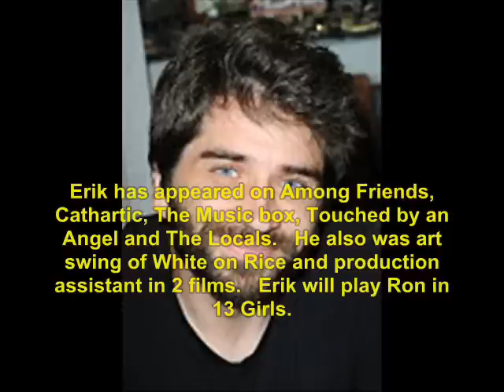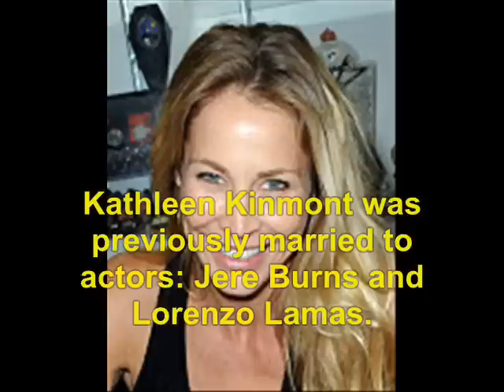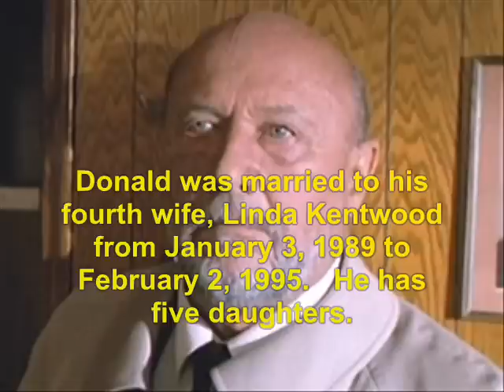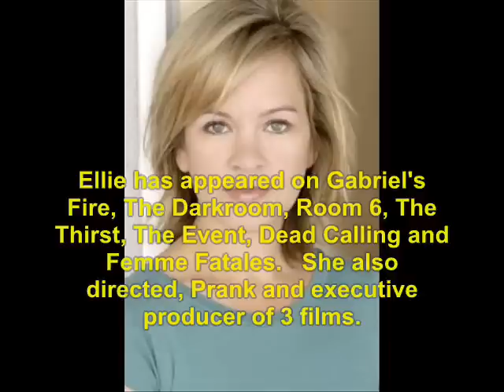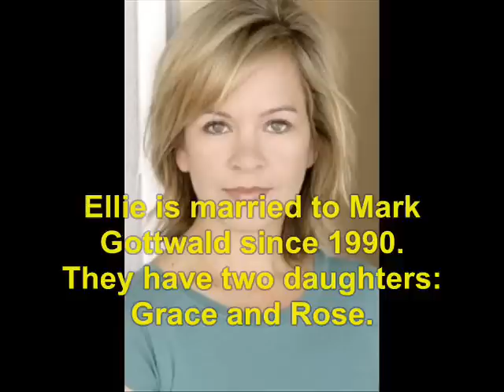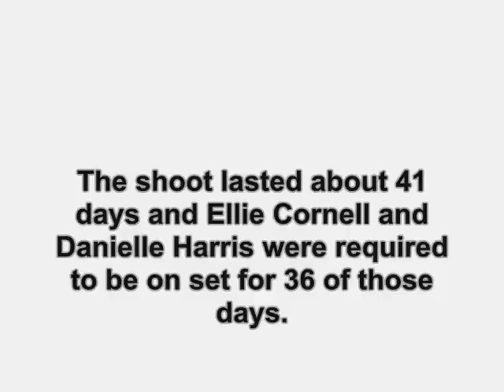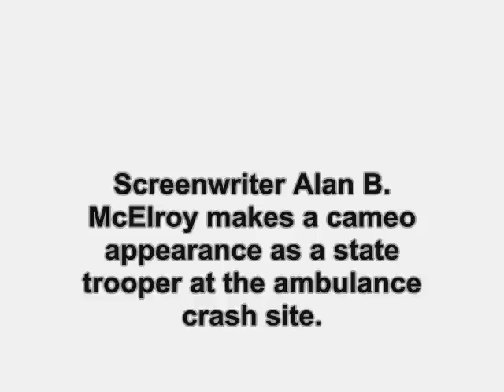Halloween 4 (1988): Where Are They Now?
find out what ever happen to the 1988 movie, Halloween 4: The Return of Michael Myers.